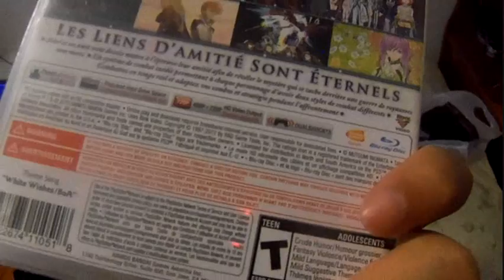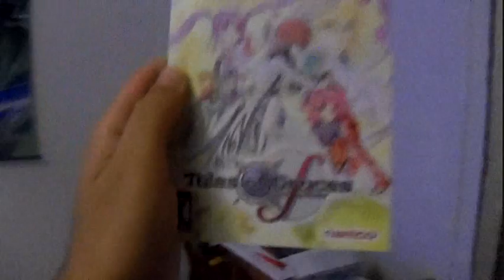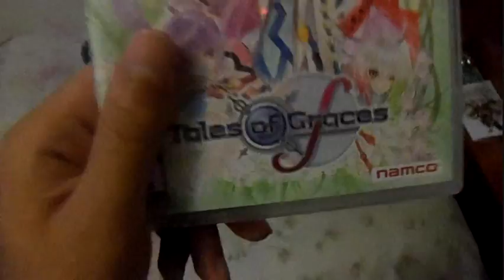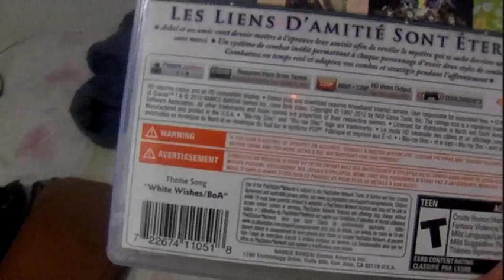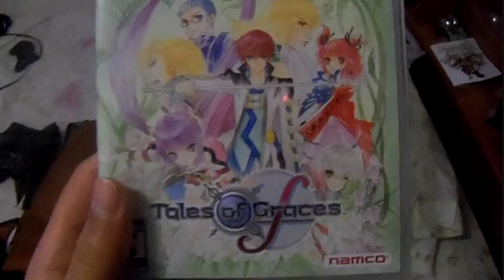Tales of Graces F Unboxing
This Is My First Tales Game Ever.Time To Enjoy A Epic Story Of Friendship In Tales of Graces ƒ.Developer Is Namco Tales Studio And The Publisher Is Namco Bandai.Enjoy